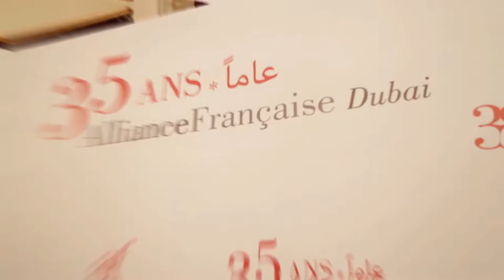Alliance Francaise Dubai 35th Anniversary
Celebrating our 35th Anniversary in Dubai! A big THANK YOU to all participants, partners, our super team and to the beautiful city of DUBAI ... and to many years to come!